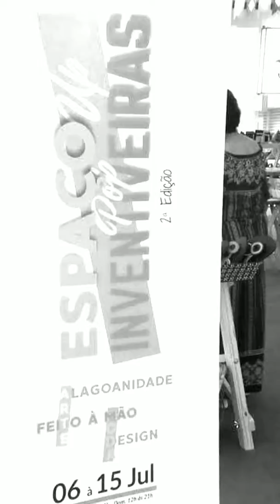Inventiveiras Pop Up #2